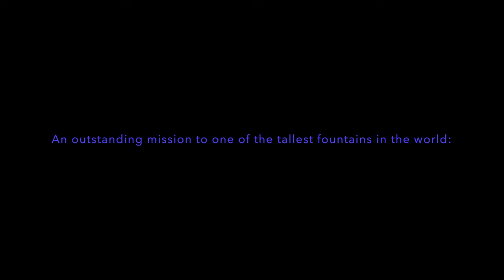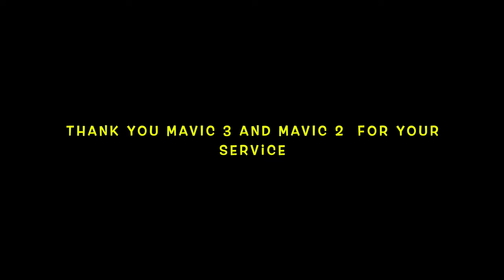Terrific footage of fountain hills az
I filmed a 330 ft fountain in Scottsdale Arizona with the DJI MAVIC 3 and DJI MAVIC 2 The views are stunning. This is the tallest fountain in the world!!